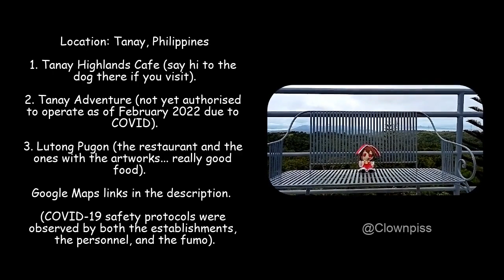My Fumo Goes on Vacation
Bootleg Reimu fumo touching more grass than you? Cry about it here in my server

Please consider supporting this channel or joining the server so I can make more of these kinds of videos. Of all the projects I've done this is, by far, the most fun to make. So, I'd very much appreciate the support.

Song: Jesse Cassettes - Senpai, but i am cherry